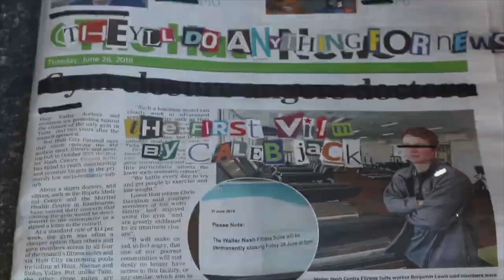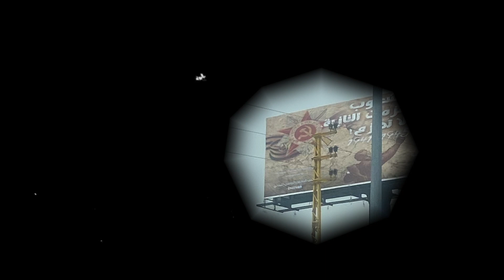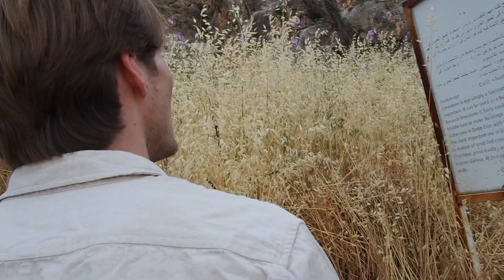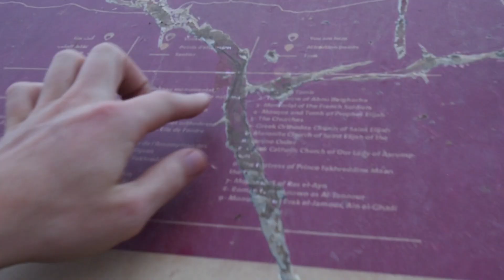10 Final Videos Before I Fade into Obscurity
(open this to live a longer life)

vilm
/vɪlm/
A virtuous, video film. Upholding the traditional tendancies of storytelling that reject the fast food content we are force fed online.

My name is Caleb Jack and if you haven’t watched one of my videos before, I'm on a quest, to make 100 videos about things I care about and things that you should care about too - Love; Passion and Adventure, in a bid to explore my own creative voice and document my adventures!